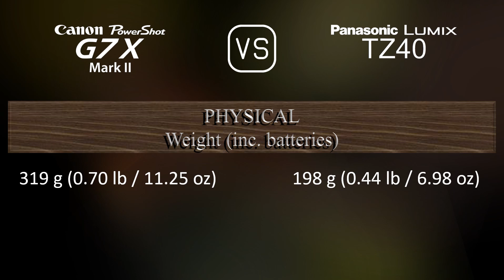Canon PowerShot G7 X Mark II vs. Panasonic Lumix TZ40: A Comparison of Specifications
This video overviews the Canon PowerShot G7 X Mark II and the Panasonic Lumix TZ40 in a parallel comparison of specifications.

00:25 LAUNCH
00:33 BODY
00:40 SENSOR
01:01 IMAGE
01:16 OPTICS & FOCUS
01:55 SCREEN
02:13 PHOTOGRAPHY FEATURES
03:06 VIDEOGRAPHY FEATURES
03:20 STORAGE
03:24 CONNECTIVITY
03:49 PHYSICAL
04:07 MISC